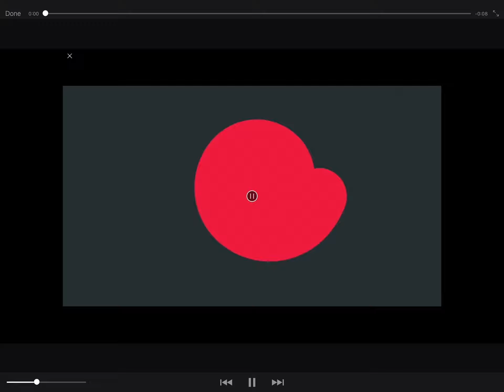My new intro!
Pandroid really helped me here!